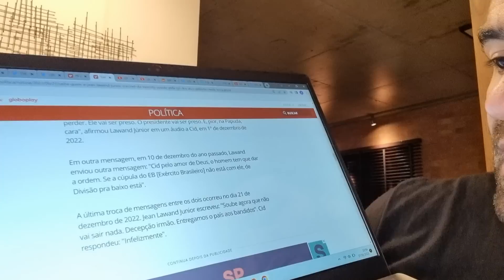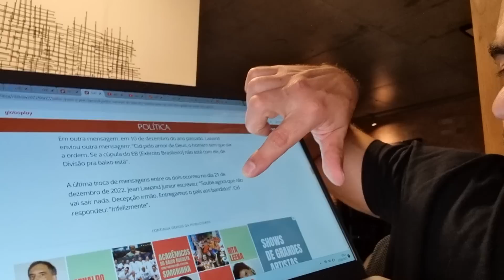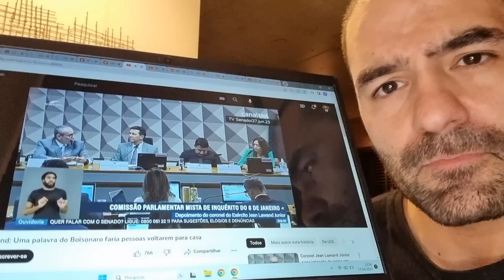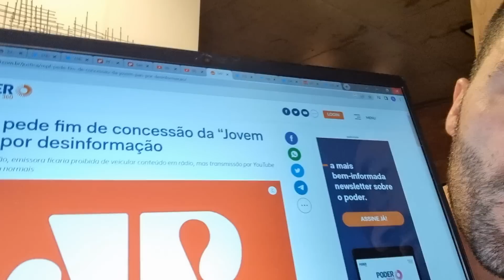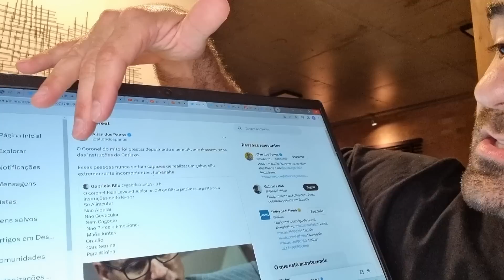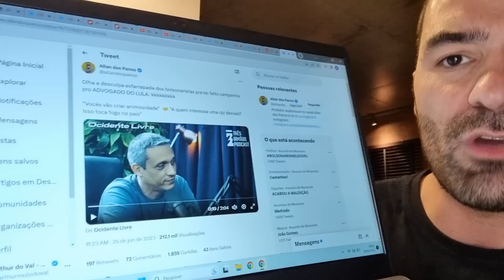MEU DEUSSS! Coringaram na CPMI do dia 8!